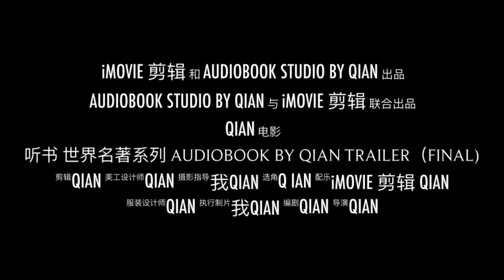听书 有声书 Audiobook by Qian 世界名著系列 第九期 圣经 Holy Bible 诗篇 Psalms 第一卷12 -18篇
陪伴每一个属于你自己的时光，给你乡音之暖，提高你的汉语听说能力.
Improve your Chinese listening and speaking skills.